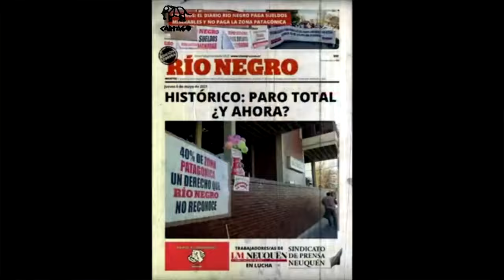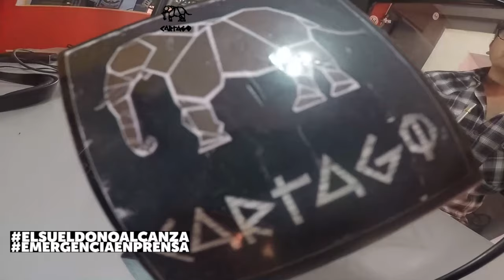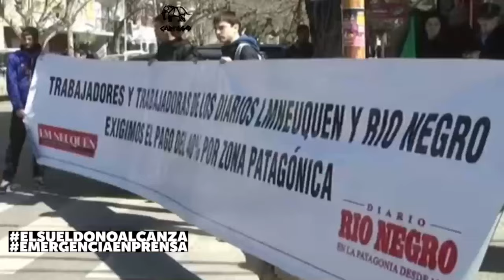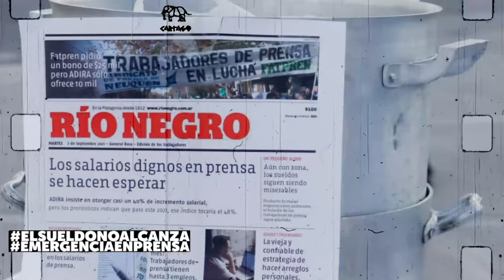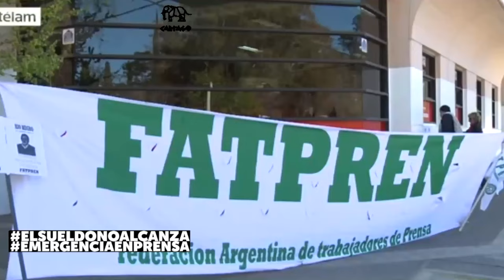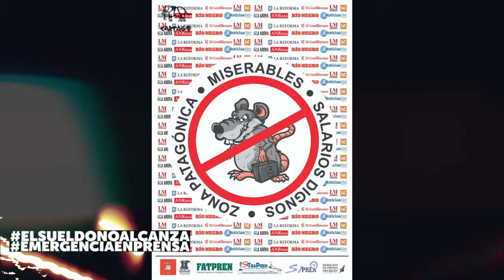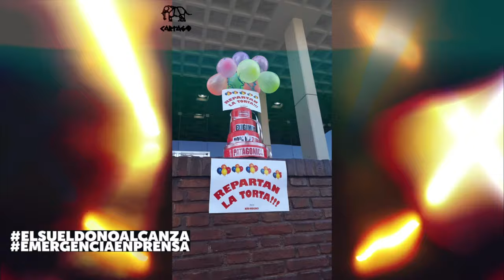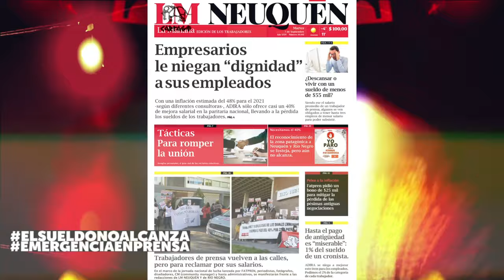Trabajadorxs de Prensa en Neuquen: precarización y salarios por debajo de la canasta básica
El dato salarial es arrollador: más del 55% de les trabajadores de prensa de cobra por debajo de los $62.958 que marcan la canasta básica total (CBT) del INDEC, porcentaje que aumenta en las ramas de prensa escrita y oral. En los diarios, revistas y portales, por ejemplo, si se toma como categoría testigo el puesto de “redactor/a”, el 80% gana por debajo de la línea de pobreza.
Sólo el 8,2% de les trabajadores afirmó que su sueldo no le alcanza, motivo por el cual más de la mitad de quienes trabajan en prensa escrita y oral tienen dos o más trabajos.